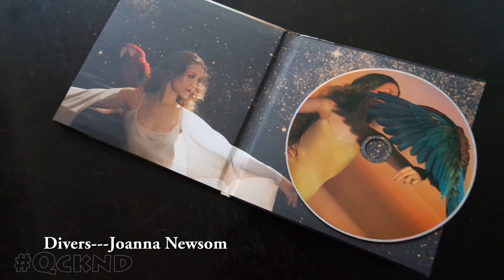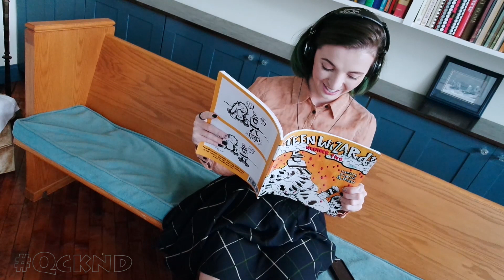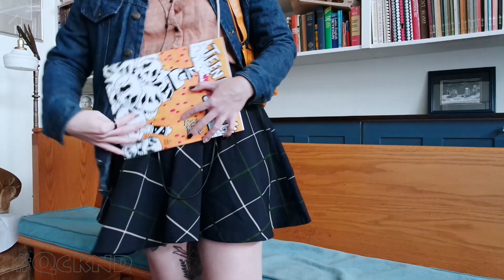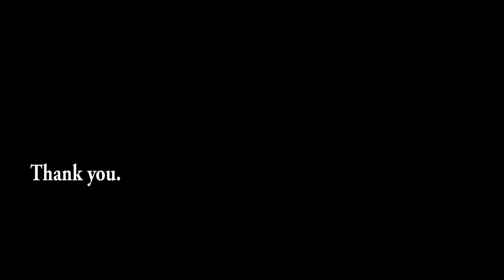Divers Inspired Fall Lookbook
Here's my Divers inspired look.